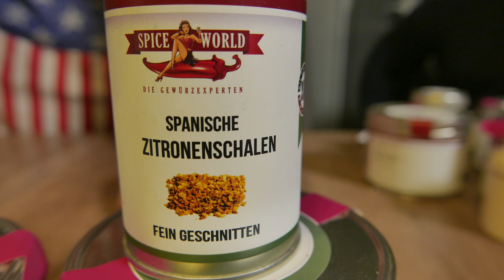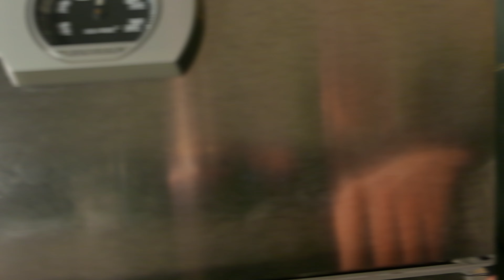Black & White Spice - Die Grillshow Special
Freunde - kleines Gewürzmischspecial für euch! Heute wämsen wir uns ein feines "Black & White" Spice zurecht! Mit weißem und schwarzem Sesam, nicht nur optisch ein Knaller! Kommt vielleicht bald auch bei Willi raus, mal schauen ...

Das braucht ihr:
- 1 EL Thymian
- 1 EL Oregano
- 1 EL Majoran
- 1 EL Zitronenschale
- 2 TL grobes Salz
- 1 EL Sesam weiß
- 1 EL Sesam schwarz
- 1/2 TL geschrotete Habanero

Einen ordentlichen Kugelgrill sollte jeder Griller haben:

Moesta BBQ bietet vielseitiges Grillzubehör an:

... hier gibt's einen günstigen Smoker mit Sidefire-Box:

Der gute alte Old Smokey ist ein günstiger Allrounder:

Manchmal wird auch auf Gas gegrillt bei Onkel Johnny, zum Beispiel damit:

Die guten alten Ikea Deckelhalter sind perfekt für Ribs:

Ein Vakuumierer kam bei mir schon oft zum Einsatz:

euer Johnny